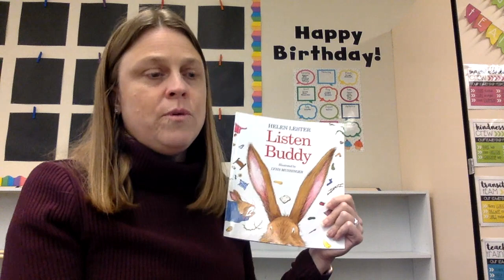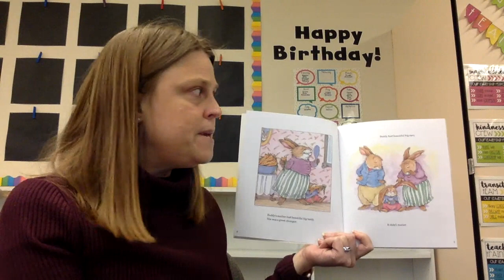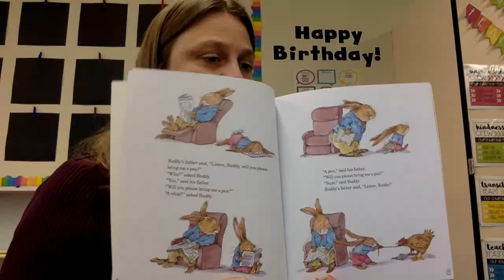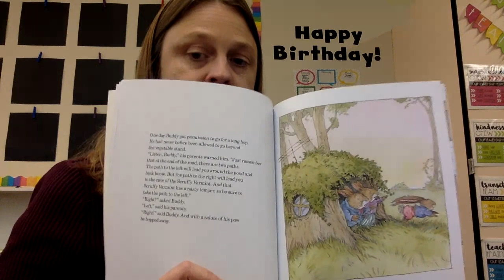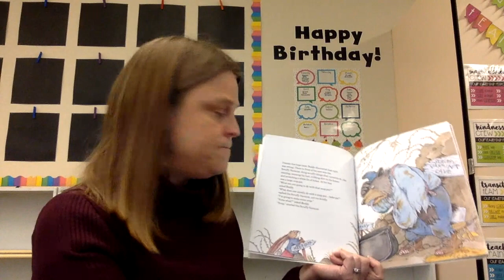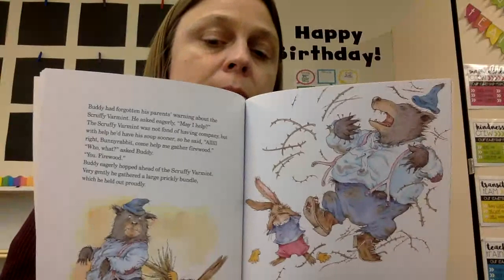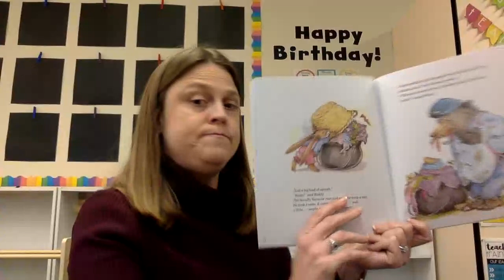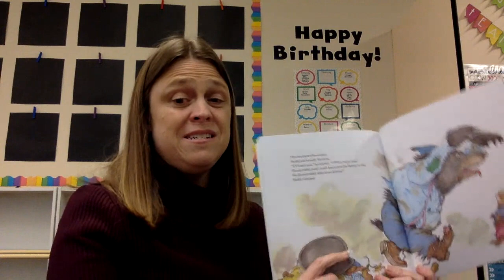IRA: Listen Buddy- Thursday 1/29